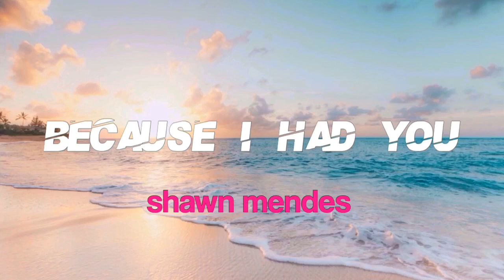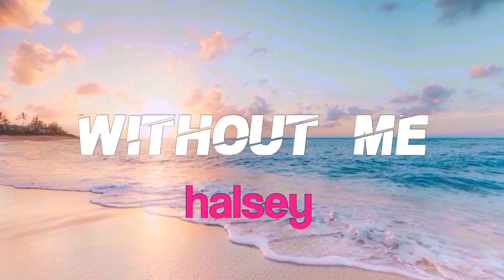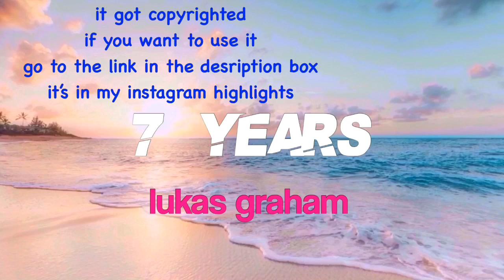SAD Audios For Edits YOU NEED #2